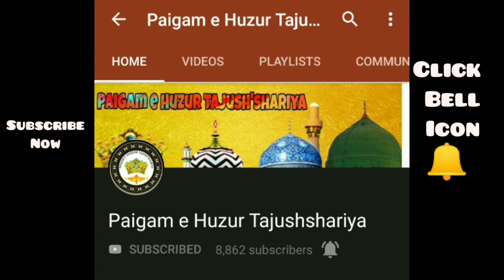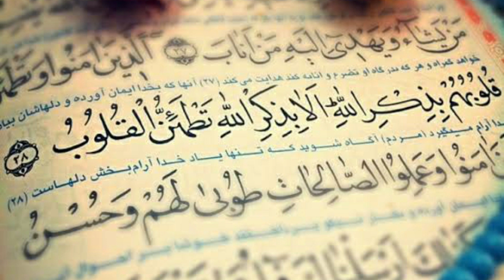Dil Ki Bimari Ka Roohani Ilaj | Huzur Mohaddis e Kabir | Listen Must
Kya Hua Jab Huzur Mohaddis e Kabir Ke Seene Me Shadeed Dard Utha?

Huzur Hafiz e Millat Ne mohaddis e Kabir Ko Kon Sa Amal Bataya?

Zarur Sunein